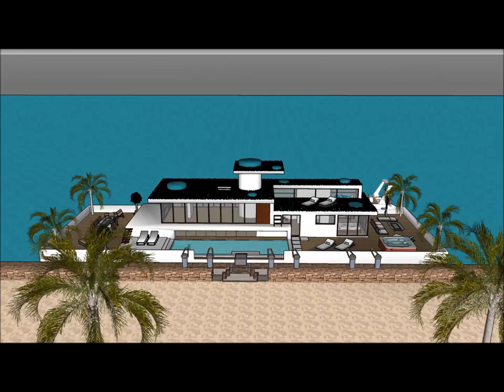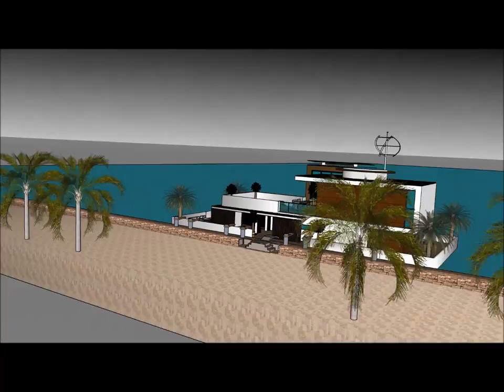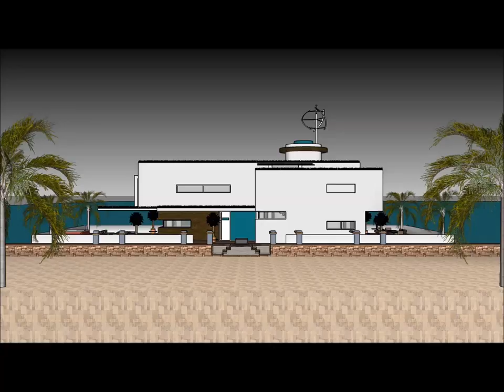Houseboat for sale Mumbai in INDIA or rental as extravagance houseboating on the ocean boathouse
The @ is made to sustain quality of living as a rent to user worldwide concept: Tanzania Hong Kong Poland Switzerland Kenya or elsewhere   The @ includes an Extravagant Barge Design ready for the extravagant user to rent the barge Houseboat in Tanzania Hong Kong Kenya Poland Switzerland or elsewhere world wide.

The @ has three level plans with basement underneath it, which consist all the facilities needed for the renter. The Houseboat Barge has a unique modern contemporary design with unique architectural features. It has its own lounge area with gorgeous view of the bay. Tanzania Hong Kong Poland or Switzerland